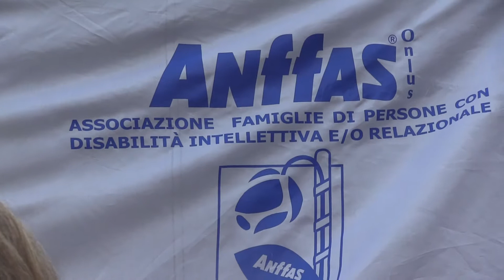IL NODO VA SOTTO, con Centro Intrecci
Il Centro Intrecci offre percorsi formativi per migliorare la qualità della vita delle persone che lo frequentano e non solo. E' da questa piccola realtà che ha preso vita la Festa Intrecci, diventata ormai un appuntamento fisso in Piazza Caduti della Resistenza a Padova.

Video del Gruppo scout P. Neruda in collaborazione con Legambiente Padova e Tavolo di Coordinamento Palestro per il Festival Intrecci in Piazza
Riprese fatte nell'estate del 2020
Grazie alla Fondazione Anffas per la collaborazione